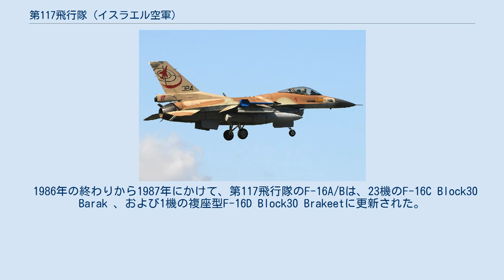第117飛行隊 (イスラエル空軍)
イスラエル空軍 第117飛行隊（117 Squadron） は、イスラエル航空宇宙軍で最初にジェット戦闘機（グロスター ミーティア）を運用した飛行隊である。
このことから、別名としてファースト・ジェット・スコードロン（The First Jet Squadron）とも呼ばれる。
 第117飛行隊はミーティア以降にも、イスラエル空軍がミラージュIII、F-16A/B、F-16C/Dを導入した際、これらの機種を最初に運用した飛行隊である。
 第117飛行隊は、1953年6月にラマト・ダヴィド空軍基地で編成された。
最初に2機の練習機型ミーティアT.7が配備され、8月には戦闘機型のミーティアF.8が2機追加配備された。
第117飛行隊編成当初のパイロットとして、P-51Dマスタングの操縦で経験を積んだ第101飛行隊の要員が転属してきて対応した。
1954年から1955年頃にかけては、スクランブル対応のため一時的にハツォール空軍基地を拠点としていた時期もあった。
 1955年になると、イギリス空軍から放出された7機の写真偵察型ミーティアFR.9が追加配備され、このうち2機はそのまま写真偵察機となり、5機はF.8相当の戦闘機型として運用された。
 1955年9月1日、ハツォール空軍基地を離陸した2機のミーティアが、エジプト空軍のバンパイア2機と交戦し、これを撃墜した。
この撃墜は第一次中東戦争が終わったあとの、最初の撃墜記録となった。
 1956年の夏頃になると、第117飛行隊は飛行学校での高等訓練を担当する役割を担うようになった。
また、対地攻撃も任務に含まれるようになり、第117飛行隊のミーティアはそれまでの無塗装（ナチュラル･メタル）に代わり、迷彩塗装が施されるようになった。
同じ頃、第117飛行隊は24機のF-86E"カナディア・セイバー"を運用する飛行隊に再編成する計画があったが、結局この機種は導入されず、計画は撤回された。
 1956年10月になると、第117飛行隊はシナイでの作戦（第二次中東戦争）に備え、テルノフ空軍基地に移動した。
10月29日の開戦の日、第117飛行隊のミーティアF.8およびFR.9は空挺部隊を載せてシナイ半島に侵入するDC-3／C-47輸送機のエスコートをおこなった。
これ以降、第117飛行隊のミーティアはエジプト軍の地上部隊に対する対地攻撃任務を行い、また少数の写真偵察任務にも従事した。
第117飛行隊はこの戦争中に約70回の出撃を行い、損失は無かった。
 1957年にはベルギー空軍から放出された4機の"ミーティアT 7.5"が追加配備された。
この機体は、ミーティアT.7の機体にF.8の尾部を取り付けたものであった。
1958年には第115飛行隊が解散し、写真偵察機として使用されていたT.7が第117飛行隊に移管された。
 第117飛行隊は1962年2月11日に一旦解隊された。
練習機型のミーティアT.7/T.7.5は第110飛行隊に移管され、ボートゥール運用のための訓練用途に使用された。
戦闘機型、偵察型のミーティアF.8/FR.9は第107飛行隊に移管された。
 解隊から2ヵ月後の1962年4月に、第117飛行隊はミラージュIIICJを運用する飛行隊として再編成された。
第117飛行隊はイスラエル空軍でミラージュIIIを配備した最初の飛行隊となった。
 1967年6月の第三次中東戦争においては、第117飛行隊のミラージュIIIは最初にエジプト軍基地への奇襲攻撃を行い、続いてシリア軍、ヨルダン軍の拠点への攻撃をおこなった。
第117飛行隊のミラージュIIIはこの戦争で12機の敵航空機を撃墜し、3機を失った（2機は対空砲火によるもの）。
 消耗戦争期間にはエジプト軍、シリア軍の戦闘機との小競り合いが繰り返し発生しており、計97回の空中戦が行われ、イスラエル空軍全体で合計101機の敵航空機を撃墜している。
この記録の多くはミラージュIIIによるものであった。
そしてイスラエル空軍の損失はわずか5機であった。
 1971年5月からはIAIによって開発されたネシェルの配備が始まり、ミラージュと併行して運用されるようになった。
 1973年の第四次中東戦争では第117飛行隊は対シリア軍の作戦に従事し、55機のシリア空軍機を撃墜し、損失は1機のみであった。
 第四次中東戦争の後、ミラージュIIIに近代化改修が施された。
これはエンジン出力の強化、主翼のパイロンや空力特性改善などである。
しかしながら1...